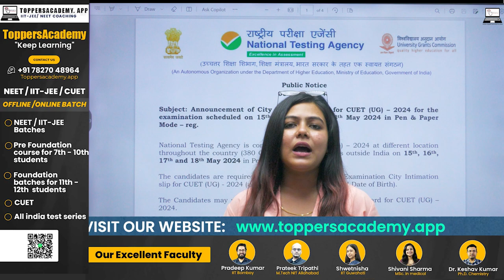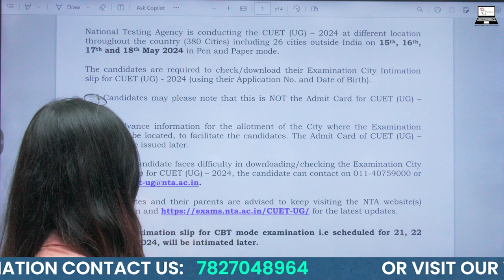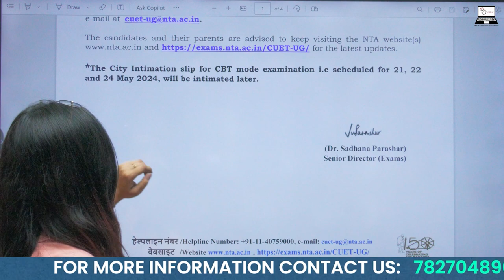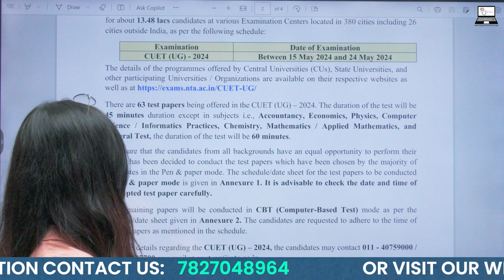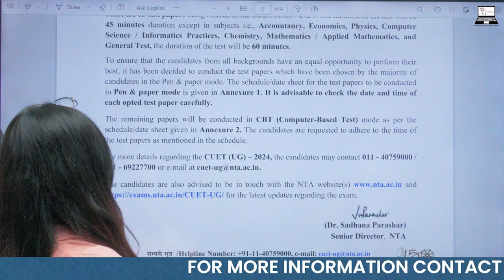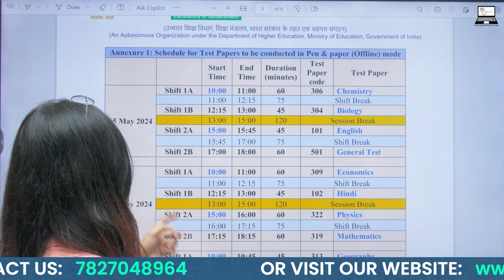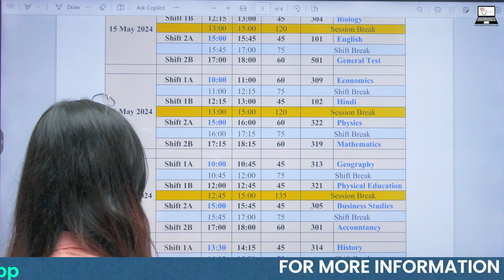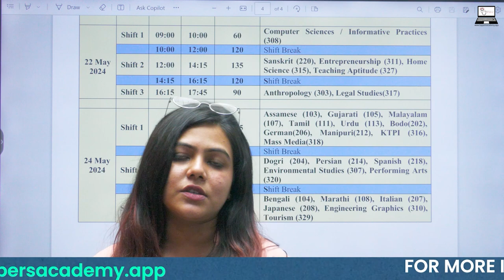CUET City Intimation Slip Released | How to download ? CUET UG 2024 | Toppers Academy